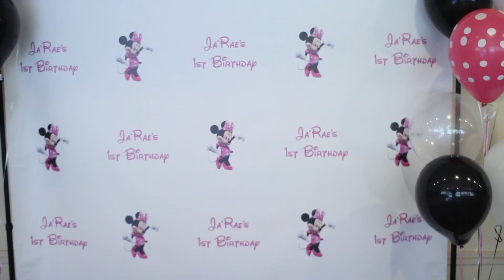Happy 1rst birthday Ja'Rae's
Filmed by Mychal Prescott
Edited by BigLaz